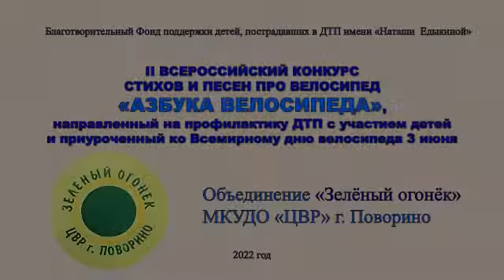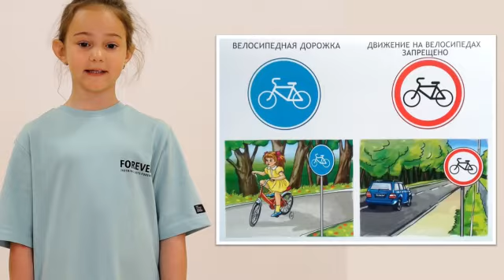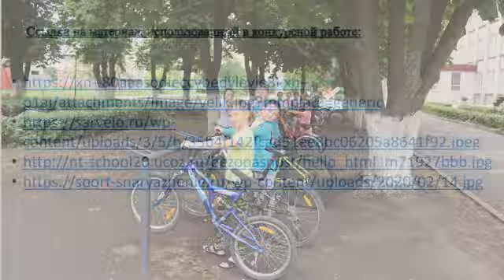Объединение «Зелёный огонёк» «АЗБУКА ВЕЛОСИПЕДА»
Участник
II ВСЕРОССИЙСКОГО КОНКУРСА
 СТИХОВ И ПЕСЕН ПРО ВЕЛОСИПЕД
«АЗБУКА ВЕЛОСИПЕДА»
направленного на профилактику ДТП с участием детей
и приуроченного ко
Всемирному дню велосипеда

Объединение «Зелёный огонёк»
7-8-9 лет, г.Поворино Воронежская область

Муниципальное казённое учреждение дополнительного образования «Центр внешкольной работы» г.Поворино

Педагог дополнительного образования
Цанава Лариса Геннадьевна

Название работы: «Добрые советы юному велосипедисту»